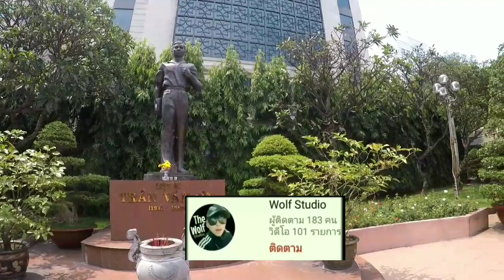Hochiminh city - walking street เดินเล่นถนนคนเดินที่ ไซ่ง่อน" Ep7.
ใครไปเวียดนามใต้หรือไซ่ง่อนแล้วอย่าลืมไปแถว walking street saigon กันด้วยนะ.